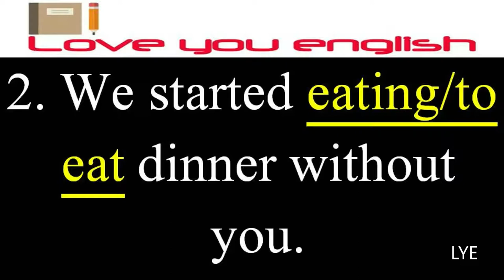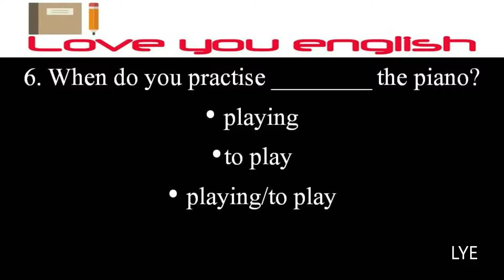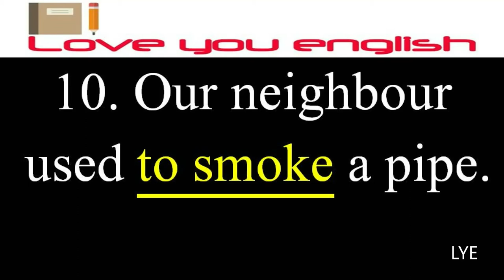GERUND TEST I English Test I English Quiz l English Grammar Test l English Grammar Quiz